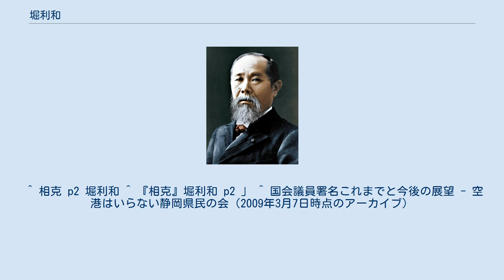堀利和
堀 利和（ほり としかず、1950年4月4日 - ）は、日本の政治家。
 静岡県清水市出身。
静岡県立静岡盲学校、明治学院大学卒業。
 1989年の第15回参院選比例区において日本社会党から出馬し当選。
憲政史上初の視覚障害（強度の弱視）を持った参議院議員であった（衆議院議員では、高木正年）。
1991年社会党シャドーキャビネット福祉政務次官、1995年の第17回参院選で落選するが、1998年の第18回参院選比例区において民主党から出馬し返り咲く。
通算2期務めたが、2004年の第20回参院選には出馬せず、引退。
 小学生就学直前の6歳の時に高熱が続いて、強度の弱視となる。
小学校4年生2学期に静岡県立静岡盲学校小学部に転校。
東京教育大学付属盲学校高等部卒。
明治学院大学卒。
日本社会事業学校卒業する。
 民間保育園保父（2ケ月）、養護学校スクールバス添乗員（1年半）、大田区点字講習会講師（週1、10年間）などの後、1989～95年、参議院議員（日本社会党）。
1998年～2004年、参議院議員（民主党）。
 2016年3月定年。
（立教大学コミュニティ福祉学部兼任講師） 現在、特定非営利活動法人共同連代表。
 『季刊福祉労働』（現代書館）編集長。
 ^ 相克 p2 堀利和 ^ 『相克』堀利和 p2 」 ^ 国会議員署名これまでと今後の展望 - 空港はいらない静岡県民の会（2009年3月7日時点のアーカイブ）